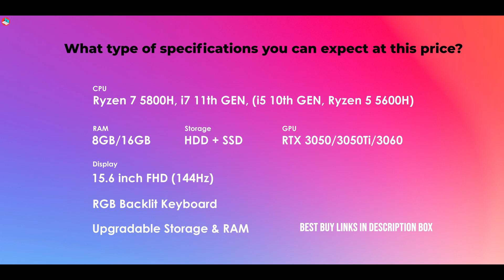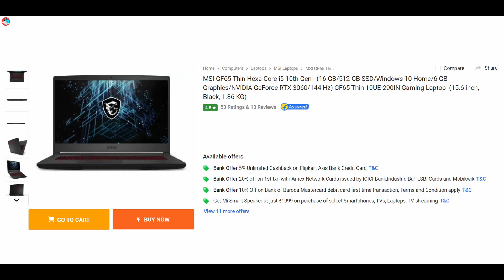Best Gaming & Editing Laptops Under 90k | TOP 6 Best Gaming & Editing Laptops to Buy Under 90000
Hi Guys, Today in this video I will Suggest some of the Best Gaming & Editing Laptops Under Rs. 90000 in India...In this List, You will get the Best RTX 3050, 3050Ti & 3060 Laptops Under 90k which also comes with a Ryzen 5000H CPU or intel 11th Gen CPU...So Watch this Video Till the End, And after that don't Forget to Give this video a LIKE & SHARE this video with your friends & family...And SUBSCRIBE to this Channel For more Amazing Laptop Related Videos...Thanks For Watching ;)

🛒 Laptop Buying Links ➡

1. Acer Nitro 5 (RTX 3050)

2. HP Pavilion (RTX 3050)

3. Victus by HP

5. ASUS ROG Strix G15 (2021)

6. HP Pavilion (1650Ti + i7 8Core CPU)

🔸 HP OMEN
🔸 Lightweight Laptop (Best For editing)
🔸 Best Gaming Laptop From Dell Under 90k

best editing laptop under 85000
best video editing laptop under 87000
TOP 10 Best Gaming Laptop Under 90k
Top 5 Best Gaming & editing laptops Under 90000